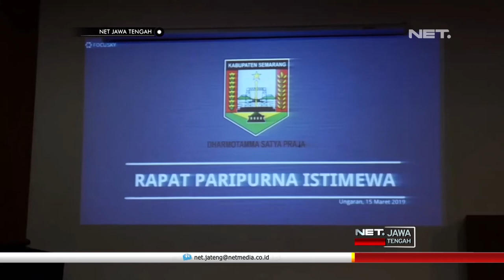Meriahnya Perayaan HUT 498 Kab. Semarang - NET JATENG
Tidak hanya peserta, warga yang menyaksikan pun sangat antusias dengan kegiatan ini. Hujan tak menghalangi mereka menikmati event budaya, yang rutin di laksanakan tiap tahun.

“Udah terlanjur nungguin juga dari kemarin kemarin, tahun ini lebih baik atau tidak dari tahun kemarin, jadi hujan ngak masalah?? Ngak masalah..., sedia payung .” , ujar Diah, Penonton Kirab.

Selain kegiatan budaya, digelar juga rapat paripurna istimewa DPRD Kabupaten Semarang dengan mengenakan pakaian khas Kabupaten Semarang. Pada kesempatan ini , Bupati Semarang menyampaikan sejumlah capaian positif, yang diraih selama tahun 2018.

“Kita masih tetap kondusif dan pembangunan meski belum selesai tapi masih banyak juga yang bisa dinikmati, jembatan, jalan, gedung, juga termasuk pembangunan nonfisik, juga pembangunan kesehatan, ekonomi kita sekarang meningkat jadi lima koma tujuh puluh tujuh persen, itu masih lebih tinggi dibanding dengan provinsi maupun nasional.” , ujar Mundjirin, Bupati Semarang.

Dibalik kemeriahan perayaan hari jadi Kabupaten Semarang, warga memiliki harapan yang besar bagi Kabupaten Semarang. Tidak ingin terlena dengan capaian yang ada, pemerintah Kabupaten Semarang juga mengajak masyarakat untuk terus berperan aktif , dalam pembangunan daerah.